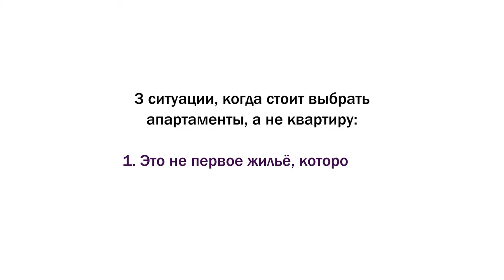Апартаменты или квартира? Кому подходят апартаменты?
в этом видео Вы узнаете:
👉 Что такое апартаменты и кому они подходят?
►Чем апартаменты отличаются от квартиры?
►На что обратить внимание при покупке апартаментов?

Номер Постановления Правительства РФ от 16 февраля 2019 г. N 158 «Об утверждении Положения о классификации гостиниц»

3 ситуации, когда стоит выбрать апартаменты, а не квартиру:
- Это не первое жильё, которое вы покупаете
- Вы ищете доступное дополнительное жильё
- Вы хотите выгодно вложить деньги

⛔️Мой Сайт - по сопровождению сделок для "заявок"